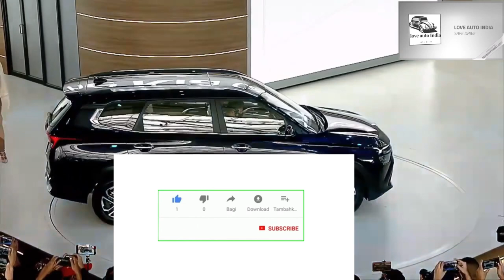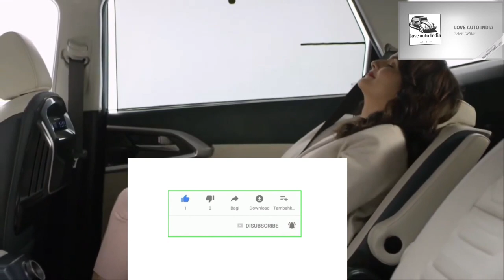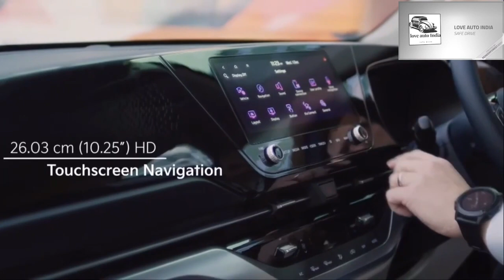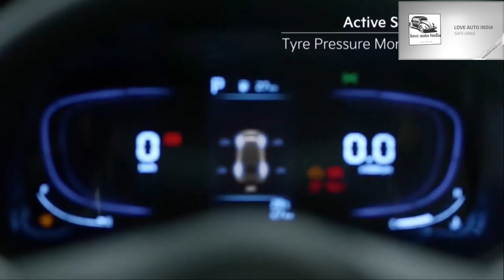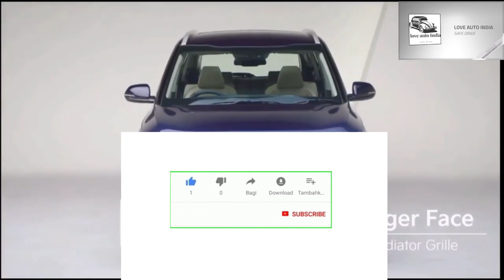लो आगयी KIA की 7 Seater भी | 2022 Kia Carens Launch | Interior Exterior Features | Price in India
kiacarens kiacarens2022 kiaupcomingcarsinindia लो आगयी KIA की 7 Seater भी | 2022 Kia CARENS Launch | Interior Exterior Features | Price in India YOU TUBE CHANNEL CHANNEL NAME
Awesome Cars
Awesome Cars